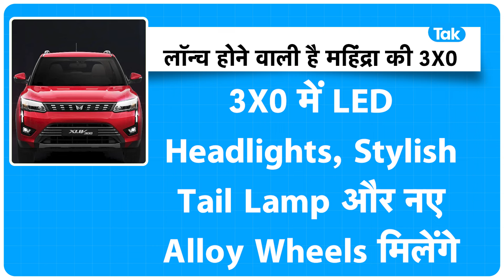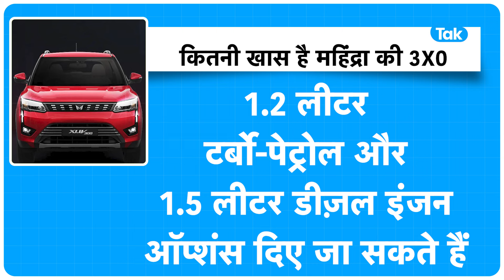Mahindra XUV 3XO| पहली झलक ने किया हैरान, Auto सेक्टर के दिग्गजों को देगी टक्कर? |BIZ Tak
Mahindra XUV 3XO teased: How will it be different from XUV300?
BizTak Premium ज्वाइन करने के लिए क्लिक करें .